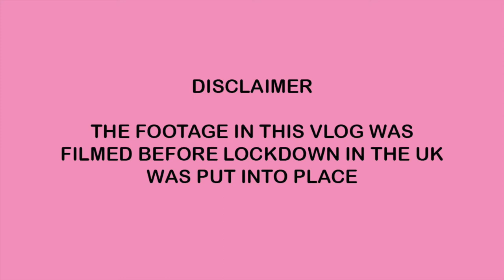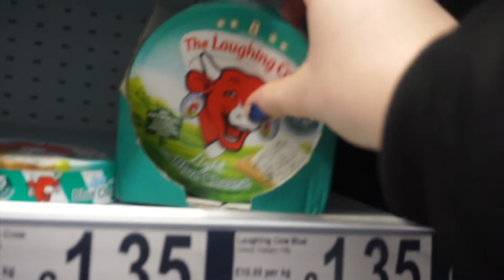VLOG | WE GOT A NEW KITTEN! | WORKING FROM HOME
We got a new kitten and working from home!